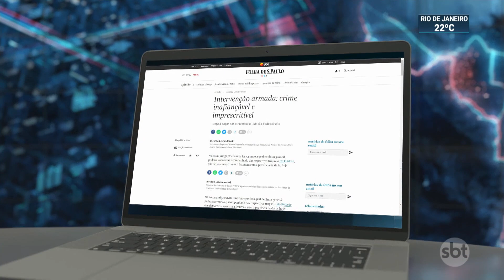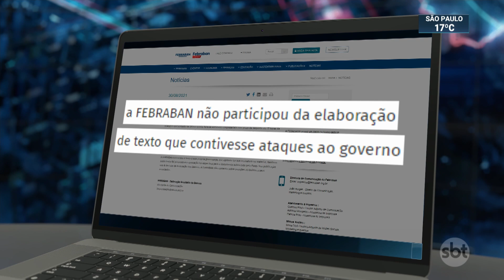Inquérito das fake news: ministro presta depoimento à PF | SBT Brasil (30/08/21)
Nesta segunda-feira (30), o ministro da Secretaria-Geral da Presidência, Luiz Eduardo Ramos, prestou depoimento à Polícia Federal, referente ao inquérito das fake news. Em entrevista, o presidente Jair Bolsonaro voltou a atacar o STF.